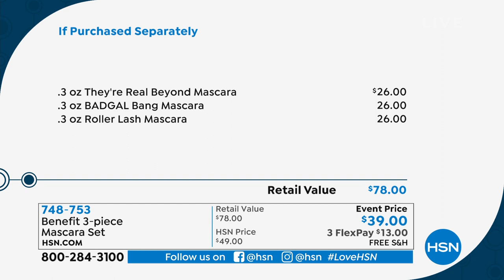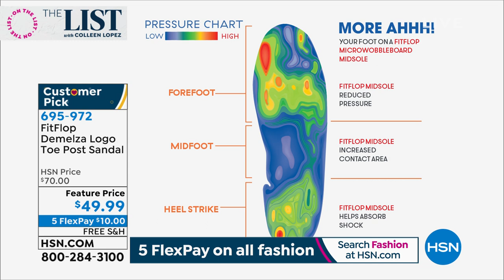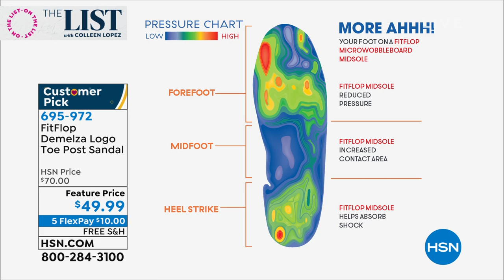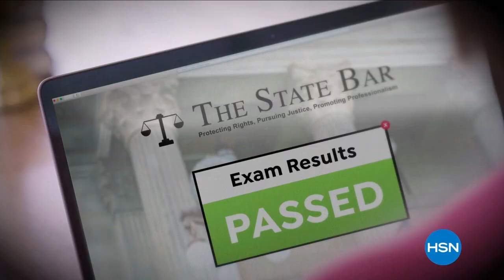HSN | The List with Colleen Lopez 04.01.2021 - 10 PM